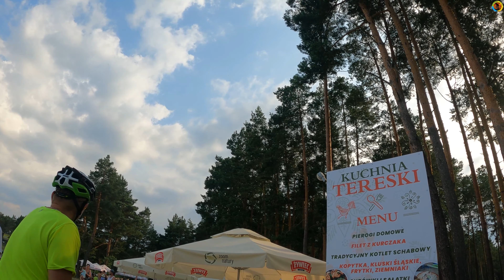11.07.2021 Niedzielne kręcenie z Bike Club Janów Lubelski